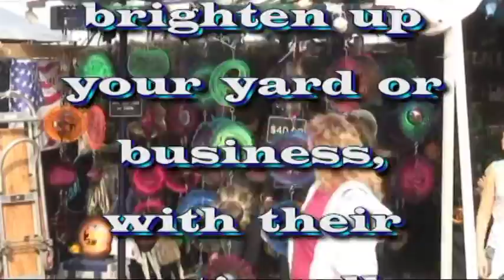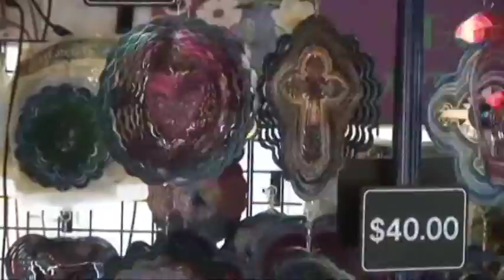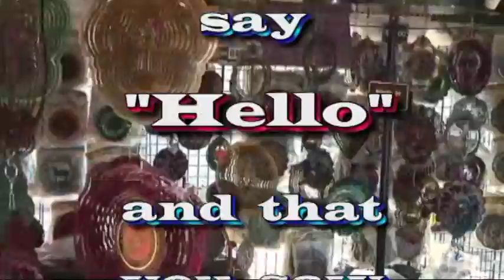Grannys Spinners 2009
Beautiful handmade scupltures add beauty to any location, indoor or outdoor.